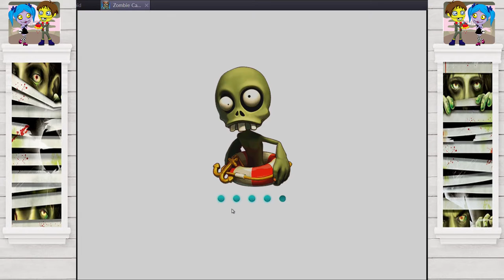zombie castaways : débloquons l’île mystérieuse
alors on doit faire évoluer un zombies sur des îles pour lui permettre apparemment de trouver l'amour.